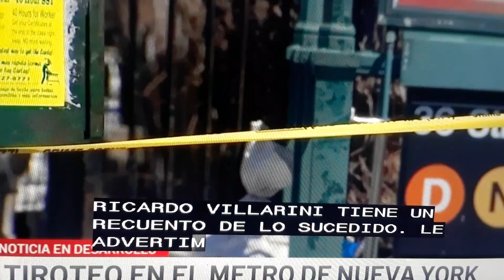N.Y.- tiroteo en metro deja varios heridos.